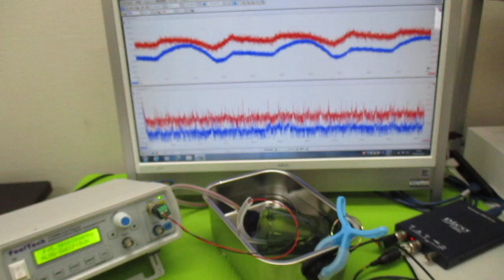音と超音波の組み合わせ技術 ultrasonic-labo